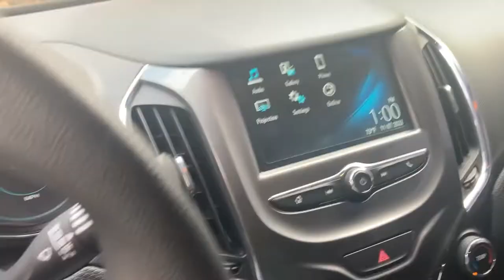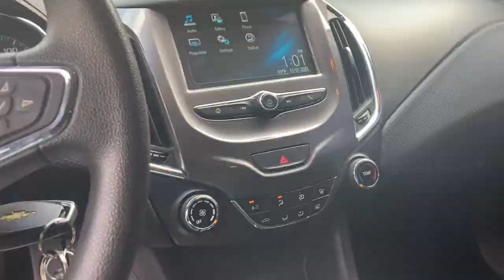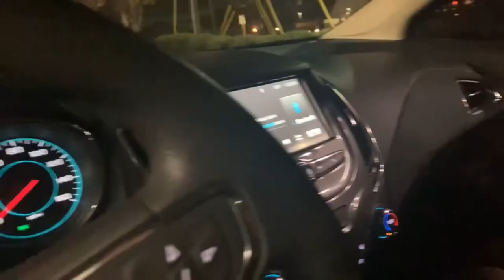NEW CAR!! | My CARVANA review | 1st impressions | what you need to finance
I just purchased for CARVANA here’s my initial review….. I will repost updates in my car buying journey, maintenance and over
 all customer service experience.

Amazon WishList for new apartment